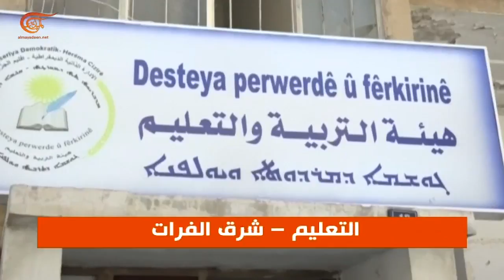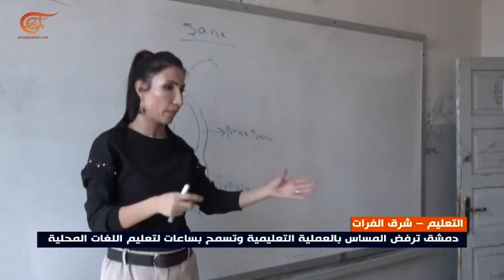منهاج الإدارة الذاتية الكردية يُربك عائلات آلاف التلاميذ شرق الفرات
أكثر من ثمانمئة ألف تلميذ يخضعون لمنهاج الإدارة الذاتية الكردية شرق الفرات وسط حالة غضب وقلق بين أهاليهم من المستقبل. منهاج فرضته القوى الكردية كأمر واقع من دون أسس علمية أو اعتراف بذلك المنهاج.